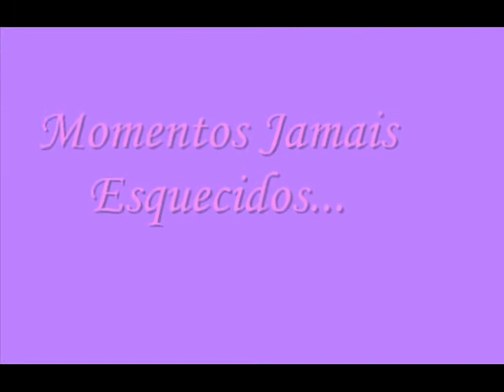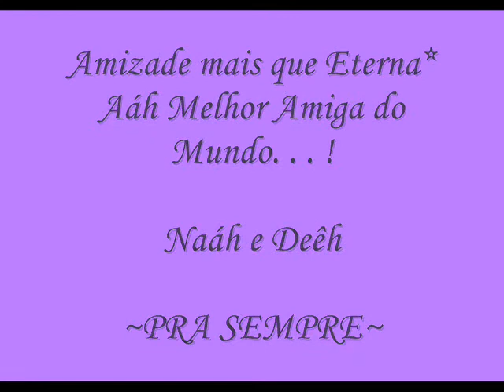Deeh ii Naah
Akelaa melhorr Amigáah